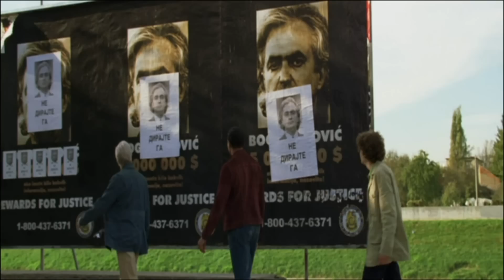The Hunting Party Trailer [HQ]